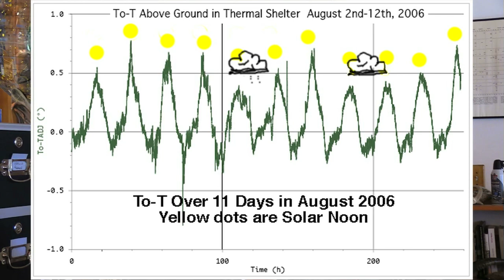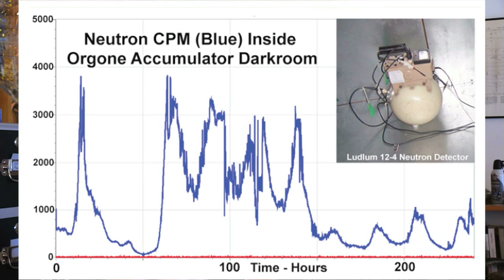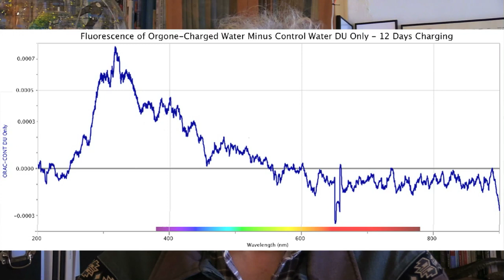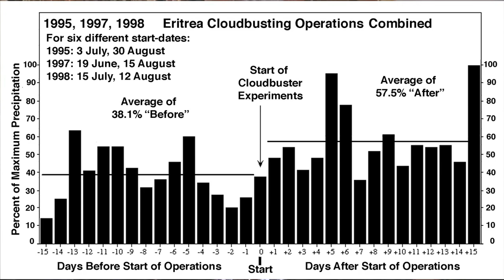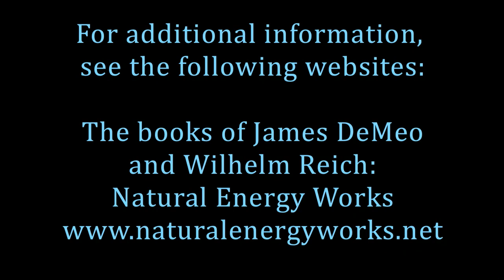The OBRL Video Archive (See Below for Information).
This is an introductory trailer for the Video Archive of Dr. James DeMeo's Orgone Biophysical Research Lab (OBRL). The Archive will eventually contain a large amount of historical and documentary materials on Wilhelm Reich's life and work, as well as for the work of James DeMeo, who has replicated many of Reich's core experiments, with additional new findings.  The Archive materials will include lecture and seminar videos on the subjects of orgonomic biophysical research, and newer scientific studies. This archive is only now getting started, with the first batch being videos from a 2015 seminar held at Southern Oregon University. The Video archive is today posted to Vimeo, at the following weblink, where details are provided

Thanks for looking, see ya there!